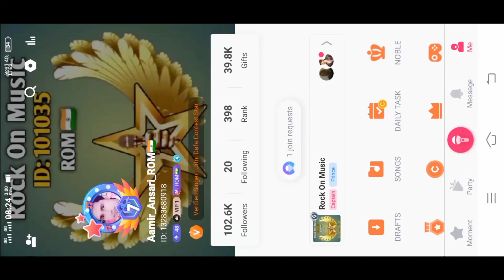DreamWork Game Update || Gifts Problem ka Solution aagaya || StarMaker Gifts problem solve